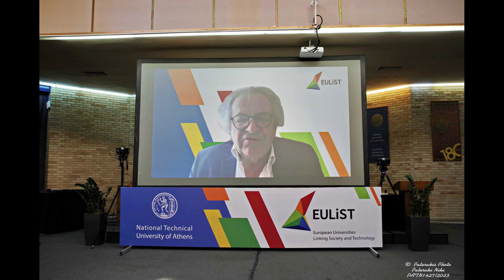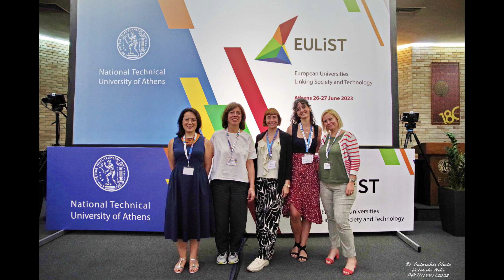EULiST 2023 General Assembly in Athens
The annual 2023 EULiST General Assembly was successfully hosted by the National Technical University of Athens between 25th-27th June 2023 in Athens.
The committed and enthusiastic cooperation among the EULiST Members was evidenced by the sixty-five representatives from all ten universities who participated in the EULiST General Assembly, including the Rectors and Vice Rectors, Professors, Administrative Staff, and Students.